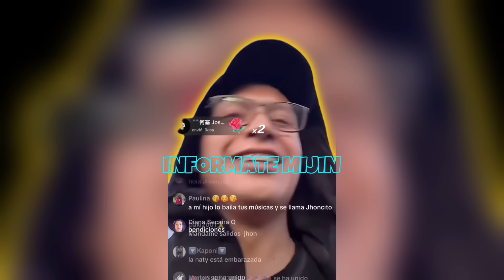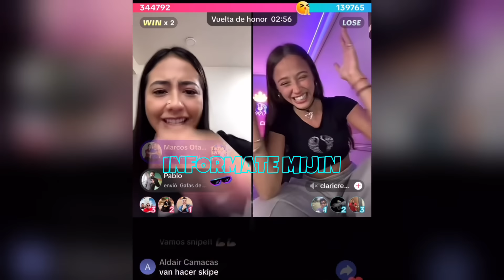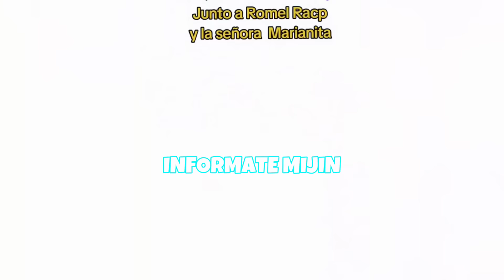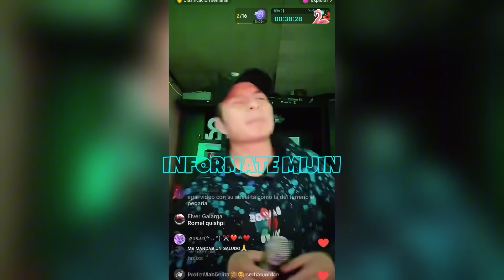ROMMEL RACP OPERACIÓN A GOHAN CON ELVIA MAJI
INFÓRMATE MIJIN!!

En el siguiente video veremos a operación a GOHAN

DIVIERTETE VIENDO SU CONTENIDO